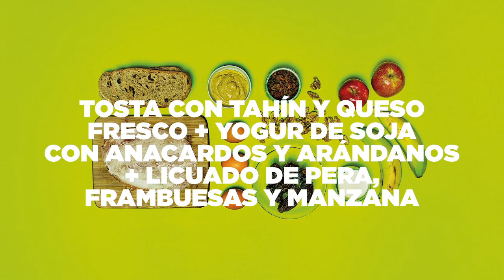Receta FJN: Desayuno tosta tortilla